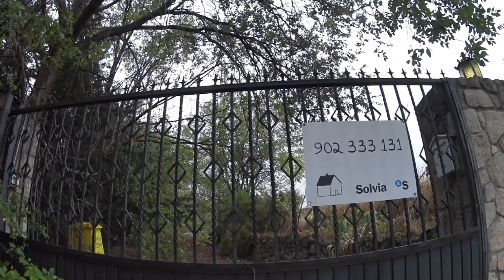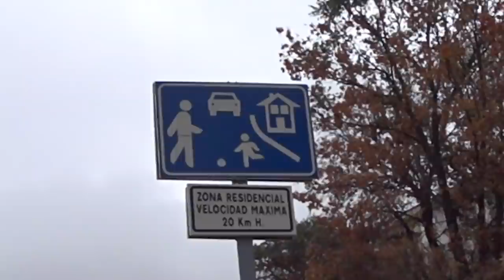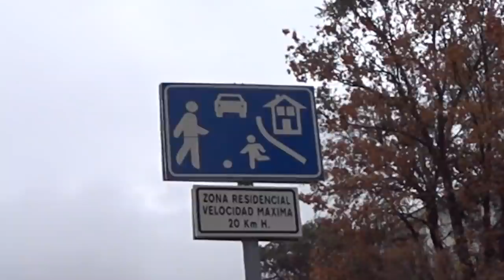Gordon's Diaries Nature and Bitter Nuts LightSpeed Spanish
we are pleased to offer you a look into the interesting things that Gordon comes across on his journies through the countryside.